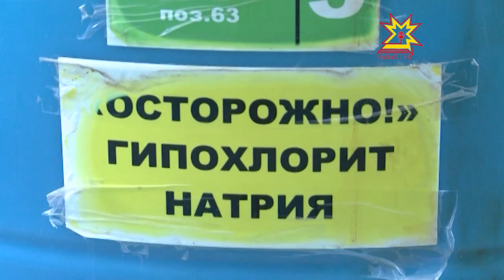В Волгу перестанут попадать производные хлора.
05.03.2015 Биологические очистные сооружения — стратегический объект, который обеспечивает жизнедеятельность двух городов — Чебоксар и Новочебоксарска. Это -с одной стороны. С другой —  сооружения  всегда были источником  неприятного запаха.  За последние годы очистные серьезно преобразились.